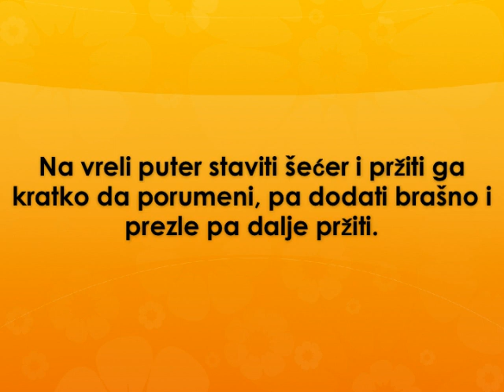Preliv od limuna Recept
recept za preliv od limuna